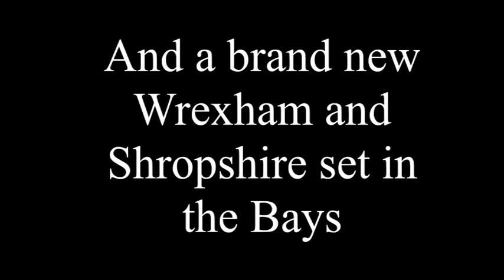57305 on the timber at Wrexham General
57305 on the Carlisle-Chirk timber train at Wrexham General. This was one of the last workings of a Virgin 57/3 on this train, it was the last one I ever saw.